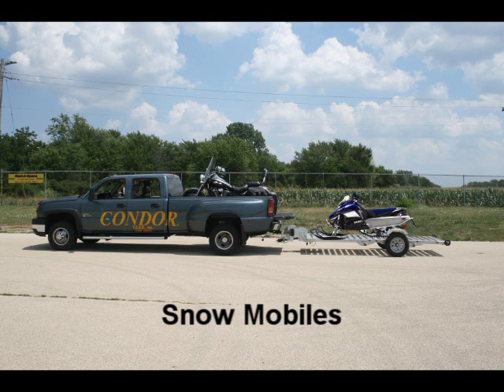Condor "T-Ramp" 2013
Condors newest product called the T-Ramp! Its a Trailer, its a Ramp, and it folds for easy storage in your garage. you can also store it on the hitch of your vehicle in a folded position and transport it in the folded position.